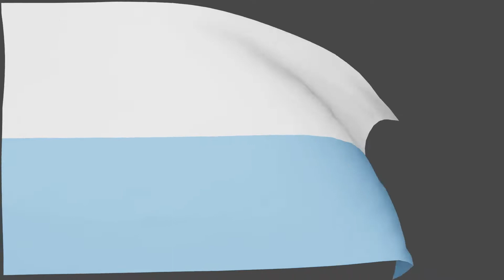flag of argentina History HD zentamil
Argentina Flag

What does the flag of Argentina look like? The flag is divided into three equal horizontal bands in light blue and white, and it has the Sun of May centered on the white band. The current version of the Argentina flag was standardized in 2012 while the original was adopted on February 27, 1812.
Meaning of the Flag

The flag of Argentina boasts what appears to be a pretty simple design. However, this design has much symbolism and significance behind it. The flag features a triband in blue and white. The blue and white colors of the flag were selected by Manual Belgrano, who led the revolution against Spain. These colors are meant to symbolize the blue sky opening up to reveal white cloud. This was said to have occurred during the Liberation demonstration in 1810.

The flag also features the “Sun of May” which was later added to the original design. This is a golden sun emblem that Diego Abad de Santillan, a historian, says represents the Inca sun god Inti.
Colors of the Flag

The Argentine flag features three colors. The background features a horizontal triband that is made up of two light blue stripes (one on the top and one on the bottom) and a white band that runs through the centered. The flag also features a golden Sun of May emblem that is centered on the white band.
History of the Flag

Argentina’s flag dates back to the Argentine War of Independence. It was during this time that Manuel Belgrano, who was the leader of the revolution, saw that royalists and patriots were using Spain’s colors of yellow and red. It was at this time that he decided to create the Cockade of Argentina, which was approved in 1812. Just days later, he created a flag using the same colors. This flag was first flown on February 27 of 1812. This flag used the same colors as the modern flag but did not have the Sun of May emblem.

Although the cockade was approved by the First Triumvirate, the flag was not. The Second Triumvirate did not designate the flag as a national flag, but it did approve it for use as a war flag. It wasn’t until 1816 when the Congress of Tucuman declared the flag as the national flag. Two years later, the Sun of May was added.
Flag Facts

Flag Day in Argentina is held on June 20. This was sanctioned by President Roberto Ortiz in 1938.

Common belief is that the white and blue colors are used to represent the sky and the clouds. However, some historians attribute the colors to the House of Bourbon.

The Sun of May is a replica of an engraving found on the first Argentine coin.

The Argentine flag has served as inspiration for other flags, including the flag of the United Provinces of Central America and the flag of Peru.

There are three anthems written for the Argentine flag.